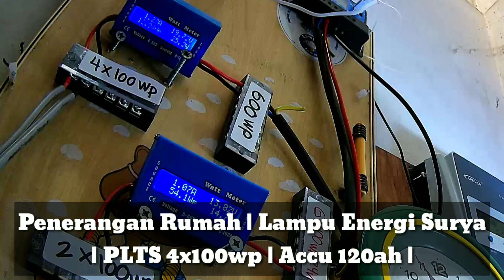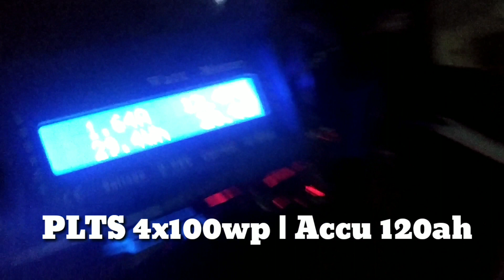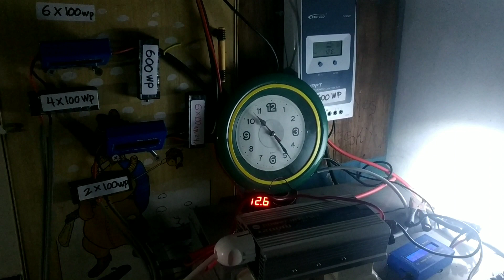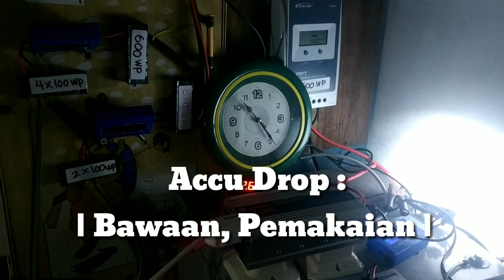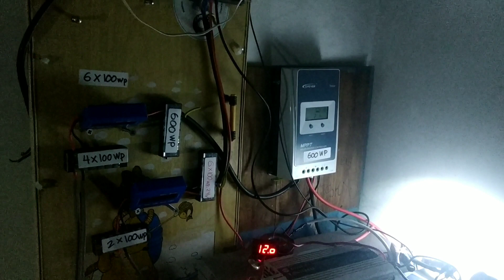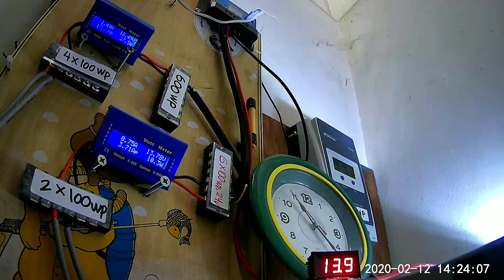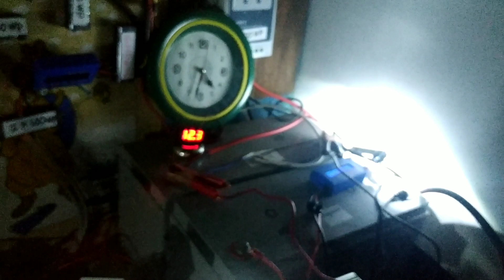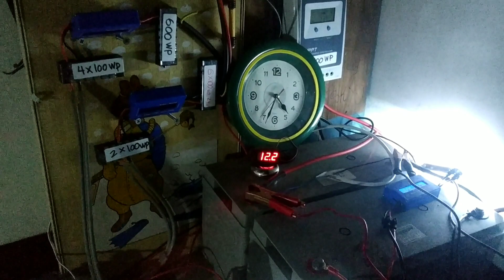Inventer MSW 300rb an, Buat Penerangan Rumah | Lampu Berenergi Surya | PLTS 4x100WP | Accu 120ah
Mulai Belajar Ngamatin Dengan Seksama Lagi...  Listrik  dari 1 buah Accu 120ah Bisa Dimaksimalkan Untuk Memenuhi Kebutuhan Apa Saja..